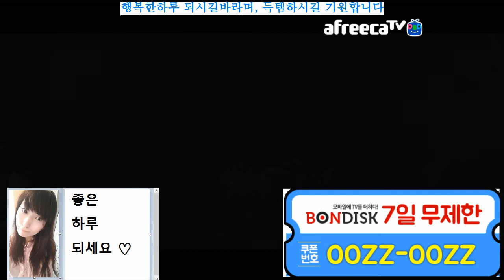BJ다이에나. 이카루스 (Icarus) / 프리스트(유미님) / 고룡의무덤 / 전설 1 / 일퀘 / 수현v와함께 /